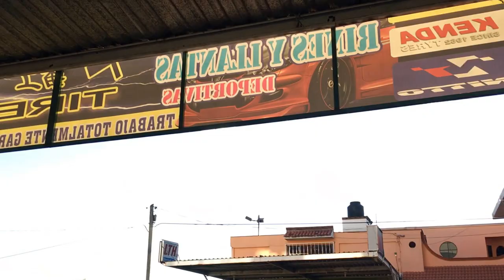Cambio de rines y llantas del Versa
Ya le tocaba cambio de zapatitos al coche. Le pusimos unos rines 17 y las llantas son 225/45/R17. En Llantera “Jimenez” en Huajuapan de León, Oaxaca. Excelente trato y muy buen precio.